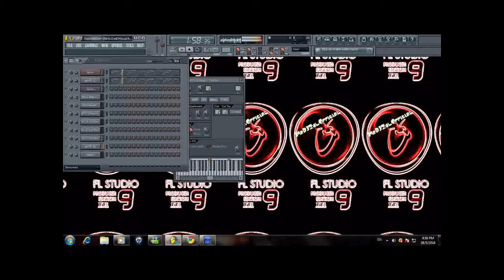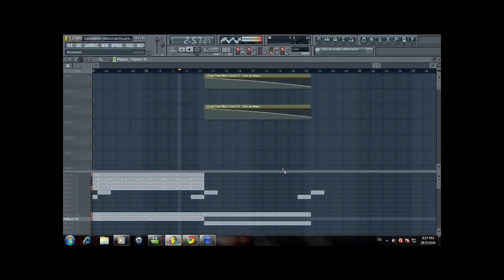Eurodancer Remake - MrDJZulOfficial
Just made it up on a boring day , hahah . Used FL 9 Producer Edition . - download .